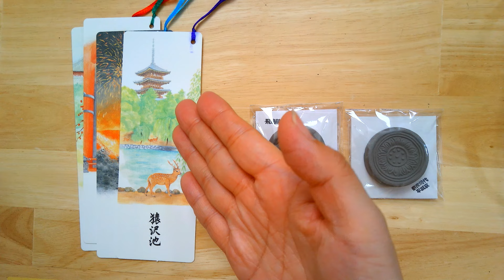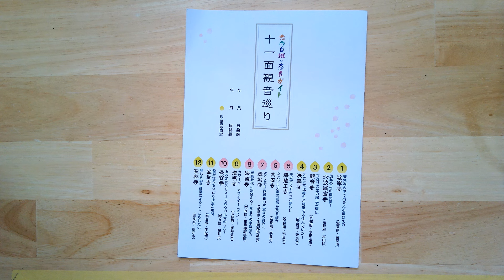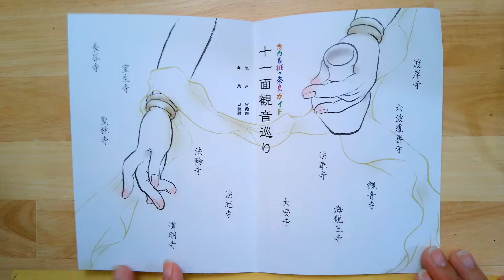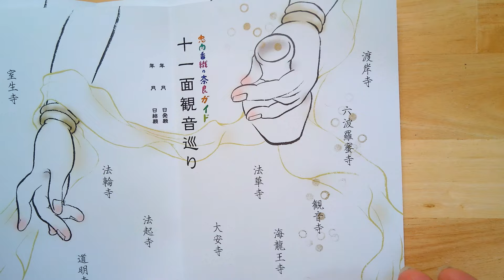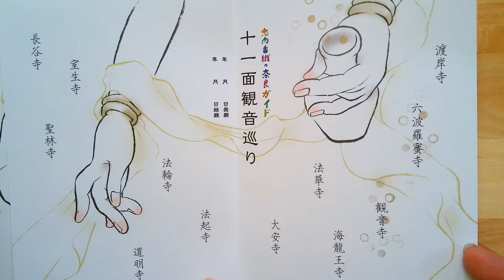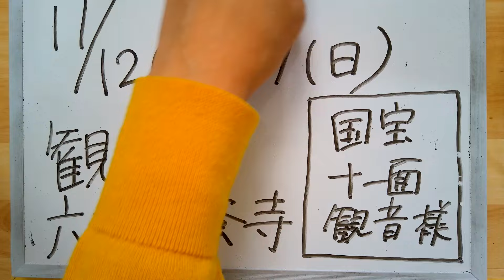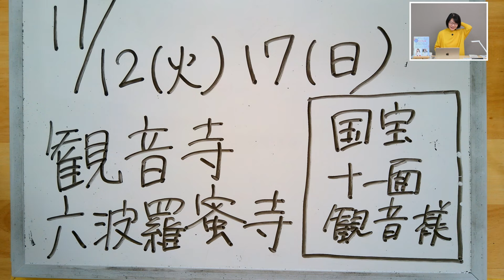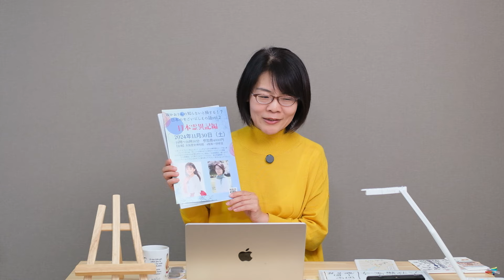なんど見ても新しい感動と発見が！『正倉院展』こぼれ話と秋ツアー【うるわし奈良通信11月8日】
11/30 大阪　Wかおりんの知らないと損する！？日本のすごいいにしえの話～日本霊異記編～
▼イベントのお申し込みはこちらのURLから

11-12月 ツアー予定　お申込みはコチラ［PR］

11月
12日【京都】六波羅蜜寺　秘仏十一面観音
16日【ZOOM】十一面観音　海龍王寺
17日【京都】六波羅蜜寺
23日【奈良】大安寺　秘仏十一面観音
30日【大阪】Wかおりん　日本霊異記

12月
01日【奈良】春日大社・東大寺
05日【京都】六波羅蜜寺
16日【奈良】東大寺　執金剛神
22日【東京】2025年の奈良行事
29日【奈良】東大寺
30日【奈良】春日大社

1月
02日【奈良】唐招提寺・薬師寺
12日【奈良】大神神社
19日【奈良】西大寺　愛染明王

ホームページ（ツアーの詳細・お申し込み）

公式ライン（各種情報をお知らせします。問い合わせにも使えます）